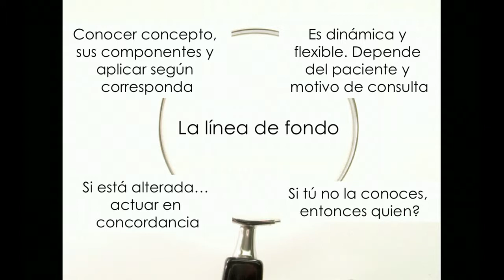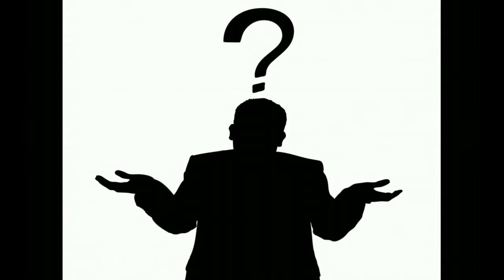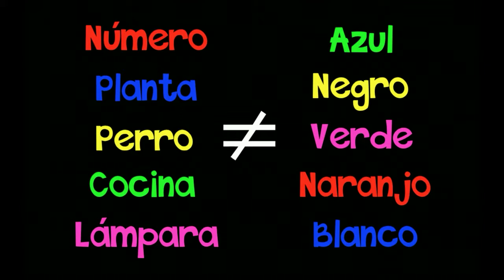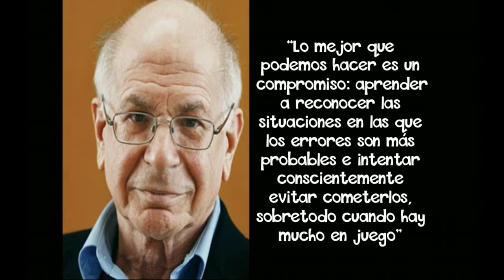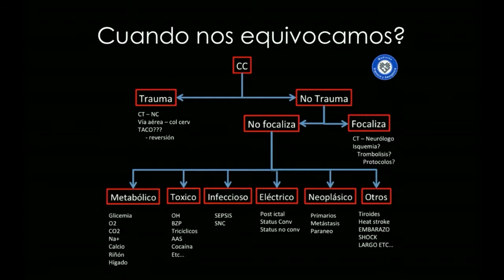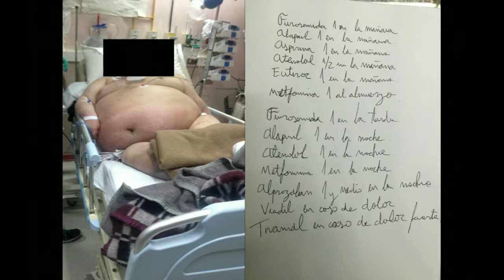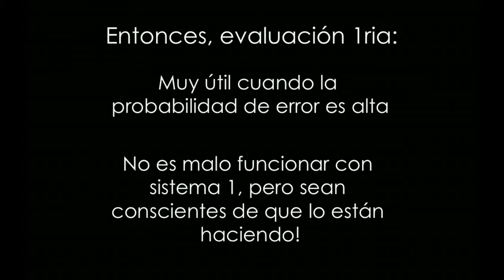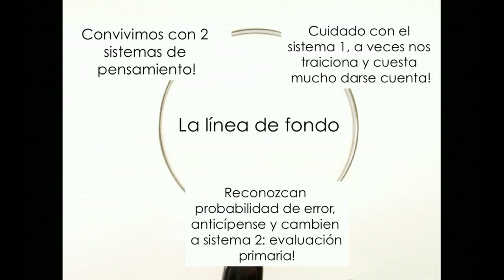Evaluacion 1ria. 2.0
Todos la realizamos... cada vez que miramos a un paciente. Pero le podemos sacar mas provecho, podemos hacerlo mejor?